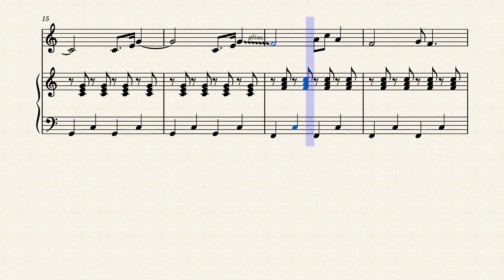Mein Song (alpha 1) [Unvollständig]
Morgen kommt alpha 2!

wird laufend aktualisiert!

Name: Mein Song (alpha 1) [Incomplete]
Interpret: @JanLoewenMain
Komponist: @JanLoewenMain
Album: -
Anwendung: MuseScore 3